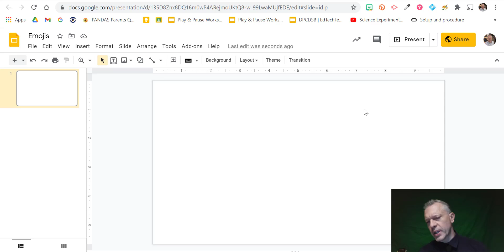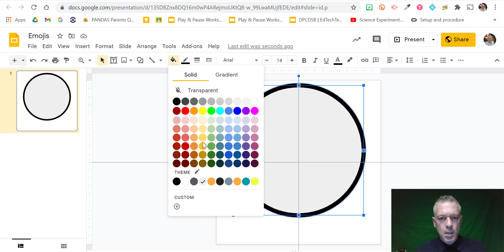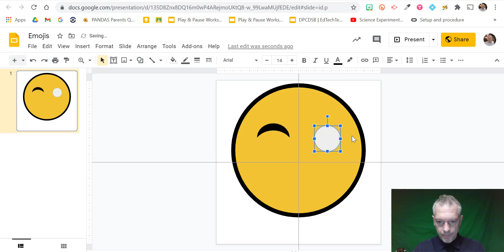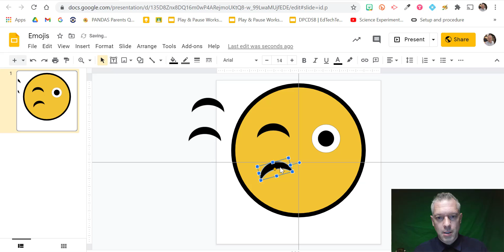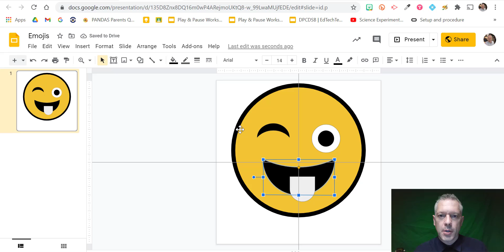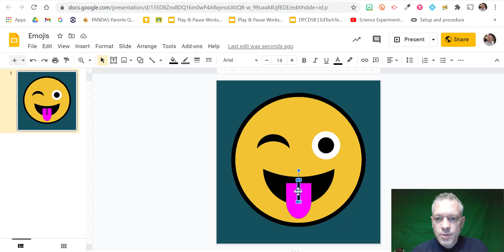Emoji Creation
Let's get going with creating some emojis in Slides.